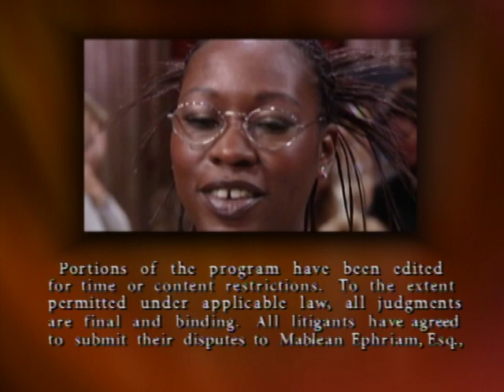Divorce Court OG-Tyrel Vs. Aisha: A Done Deal- EP. 16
You ask, we deliver! Watch Divorce Court OG with Judge Mablean right here every Tuesday and Thursday! Divorce Court features stories from couples filing for divorce and need a judge to mediate their disputes.

SOCIAL: @DivorceCourt